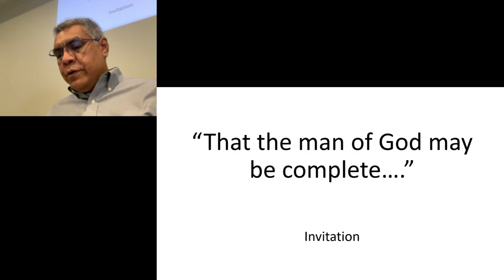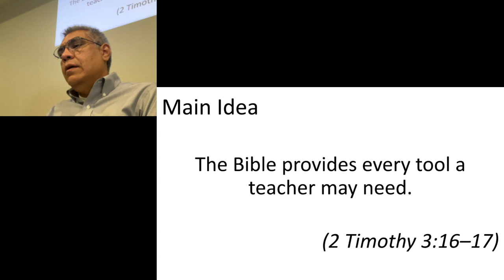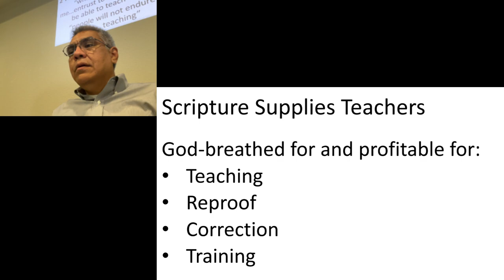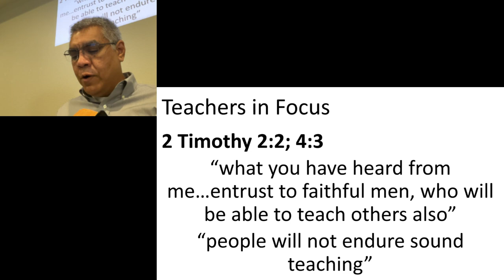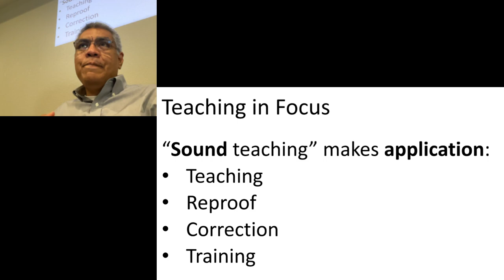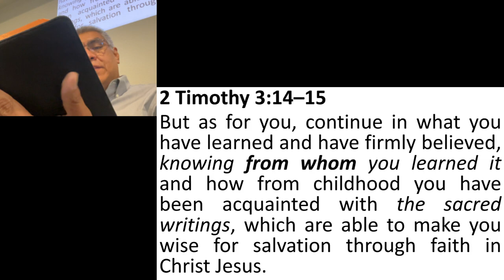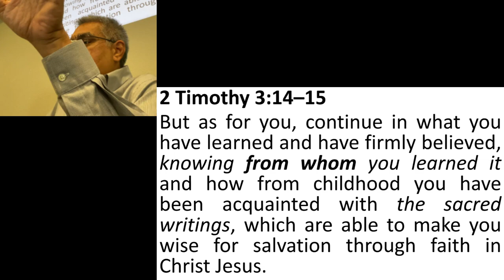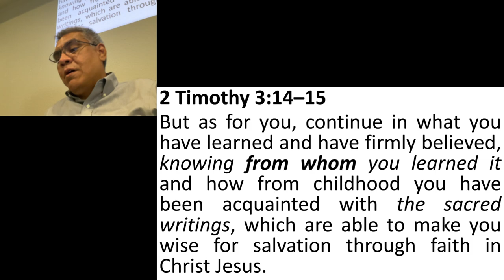"That The Man of God May Be Complete"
The Bible provides every tool a teacher may need.

Sound teaching employs these tools:
- instruction
- reproof
- correction
- training